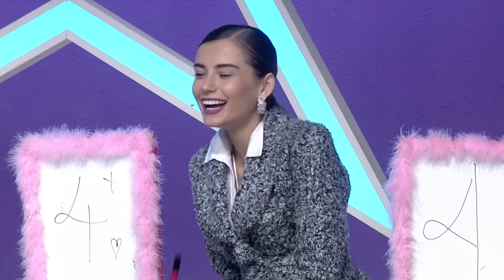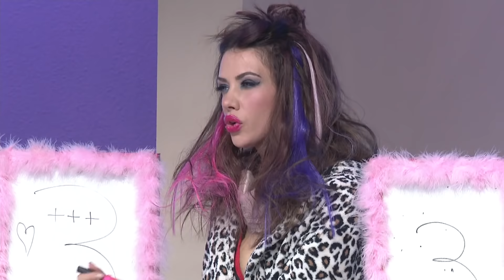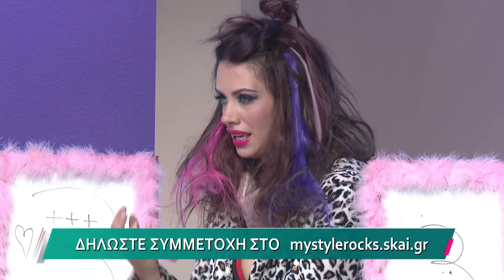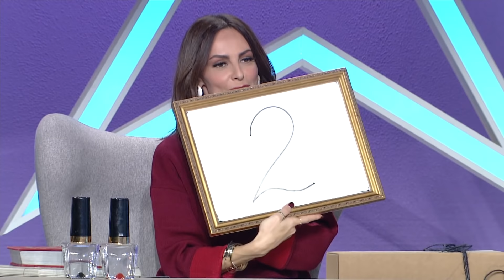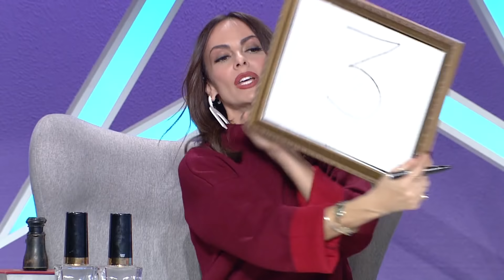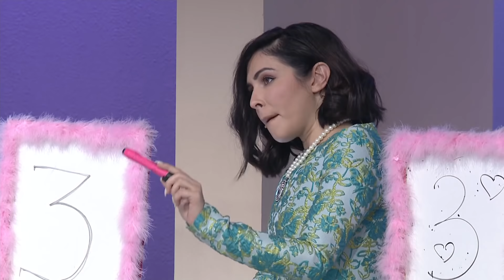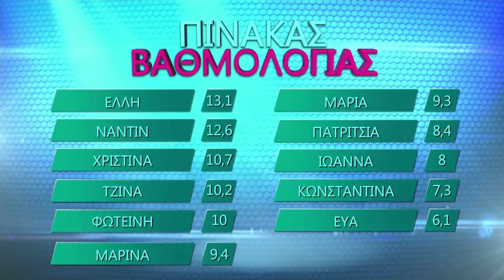Επεισόδιο 63 | Σεζόν 2 | My Style Rocks